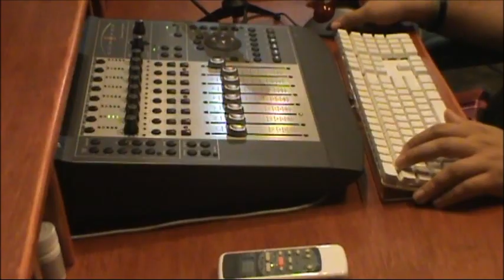Reggaeton The Movie - Kendo Kaponi Doblaje Voz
Pay-Per-View coming soon 2013

Tecnico de Audio:  Ariel Alvarado
Director Doblaje: Angel M. Sanjurjo
Locación:  AURAL MIND STUDIO
Día:  12/Sep/2013
Hora:  2:15am